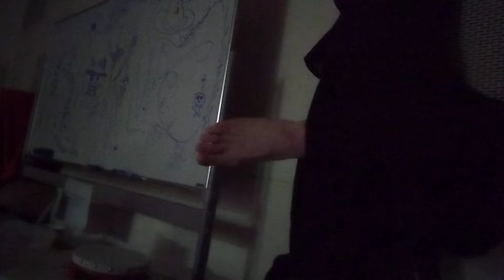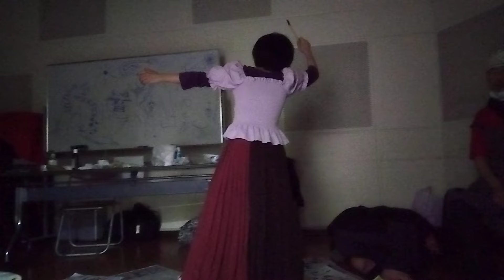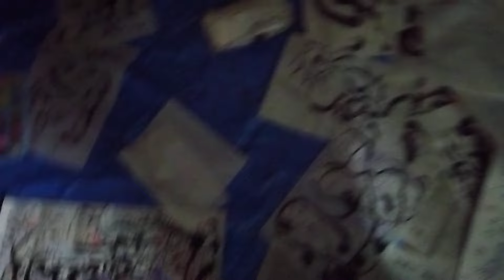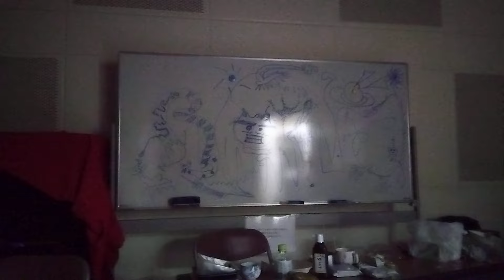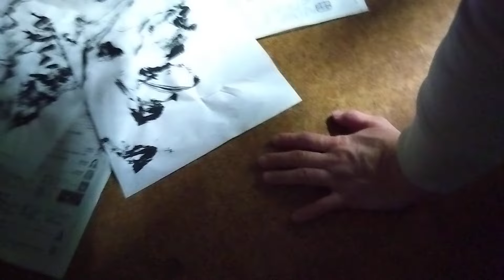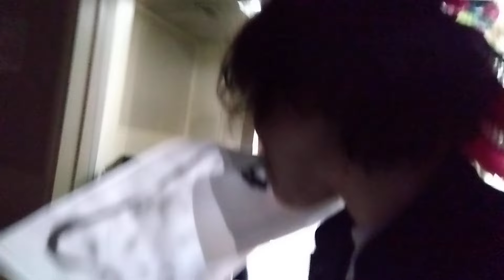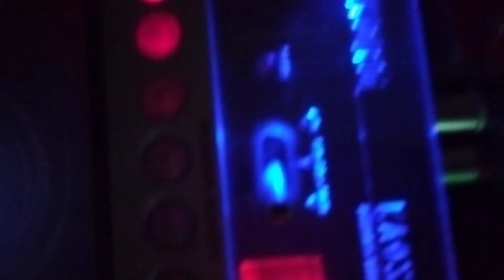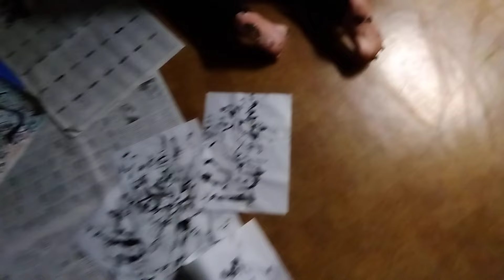くにたちダンサーズ＋鵺魂 「PVライブ」 02 （2024年5月11日（土）カフェカモシタライブ 15時開演）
5月に行われるカフェカモシタライブ用にPVを作成するため、その撮影会を即興ライブにて展開。これは その2本目。